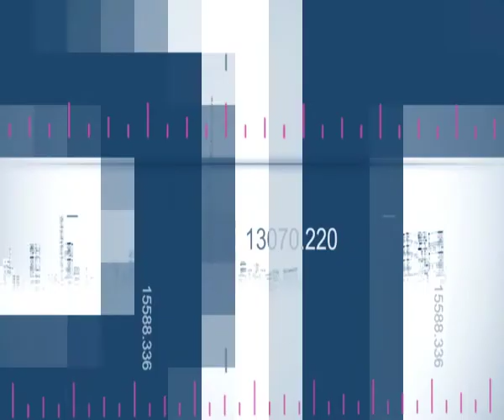Meet Yogesh Mehta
Meet Yogesh Mehta a first generation entrepreneur and the Managing Partner of Petrochem Middle East & one of The Entrepreneur show judges